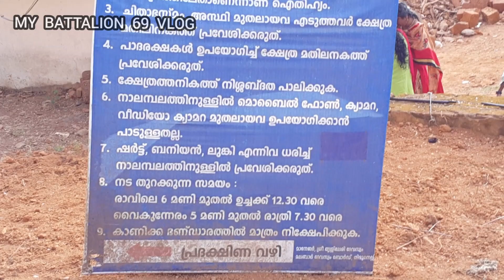thirunelli temple | തിരുനെല്ലി അമ്പലം അറിയേണ്ടത് | my battalion 69 vlog